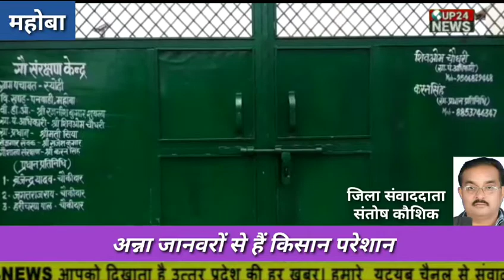महोबा। अन्ना जानवरों से हैं किसान परेशान up24news